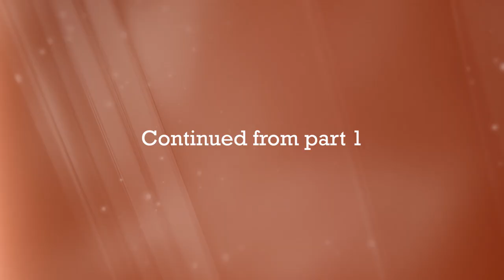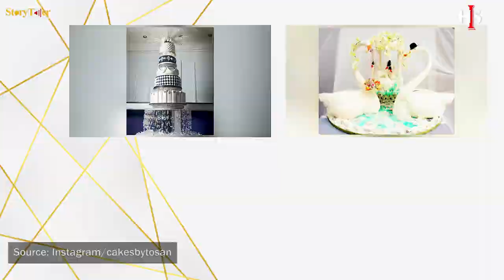FROM CREATIVITY TO BUSINESS; TURNING YOUR PASSION INTO A PROFITABLE BUSINESS- TOSAN JEMIDE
Being creative is one thing. Turning your creative endeavour into a profitable venture is another matter entirely.
In Part 2 of our conversation with Tosan Jemide founder of "Cakes by Tosan" and "Top Crust"  he speaks extensively about this, sharing his own personal experience.

HOW I STARTED is a video series showcasing business owners  and personal brands across Africa, with a focus on telling the story of how these businesses / personalities started.
We see the success of so many, but we don’t know the story behind the glory.
This series seeks to tell that story!

MORE CONTENT FROM STORYTELLER MEDIA

COPYRIGHT: STORYTELLER MEDIA 2021